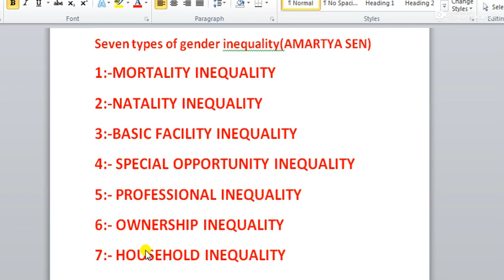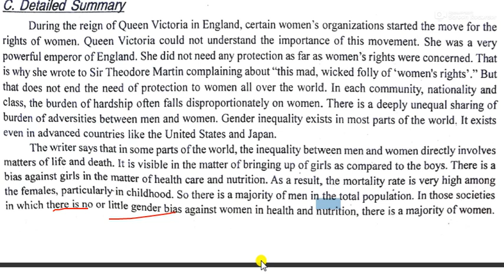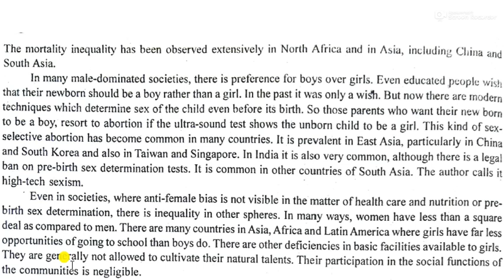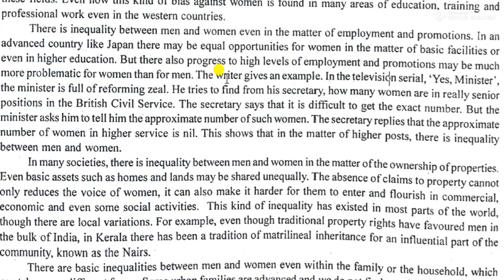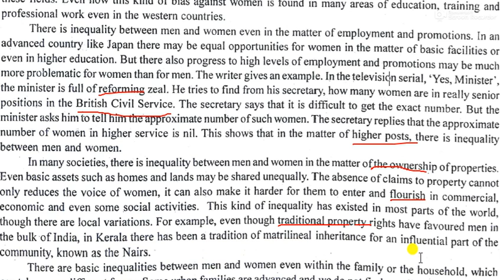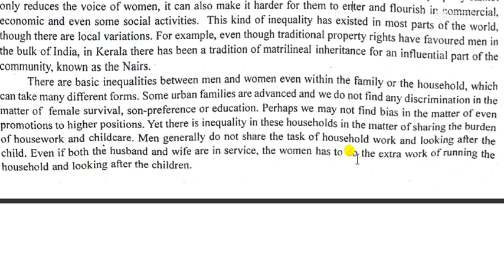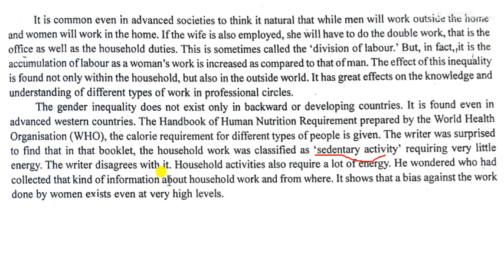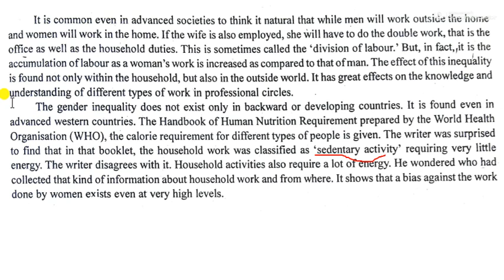B.SC.2ND SEMESTER ENGLISH BOOK(IDEAS AGLOW)/CHAPTER 6/ GENDER INEQUALITY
IDEAS AGLOW